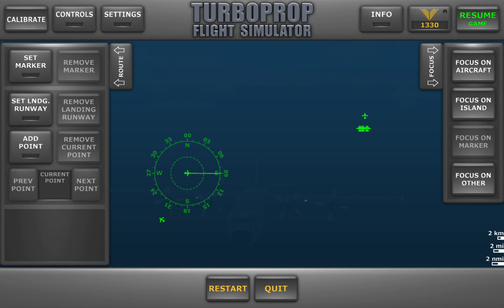getting my apc in TFS! (part1)